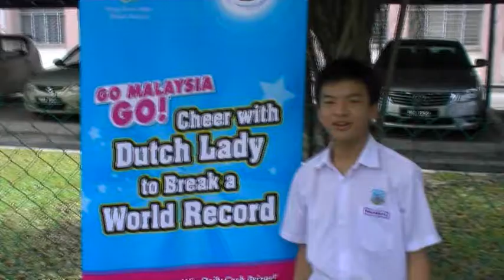Dutch Lady 10,000 Cheers World Record Attempt - Wong Weng Kit